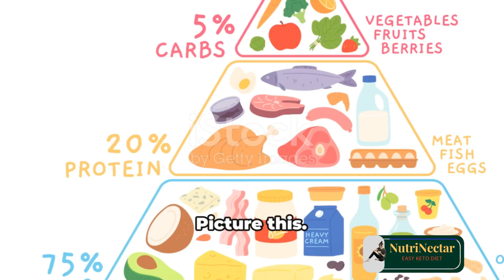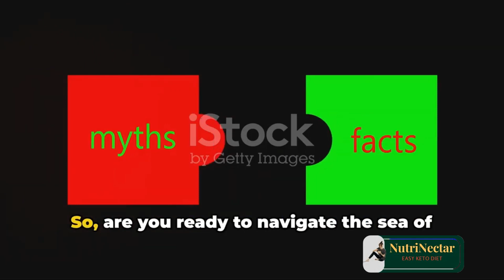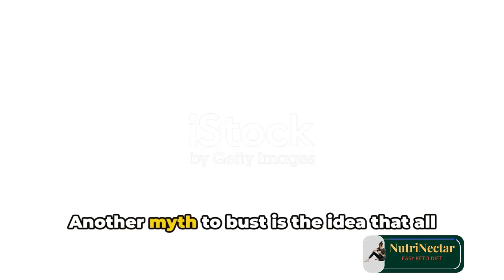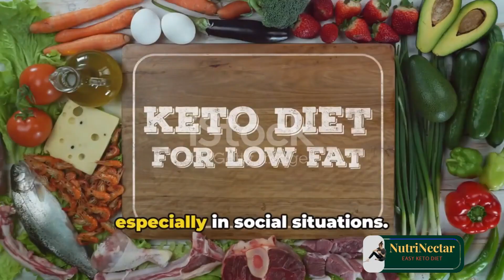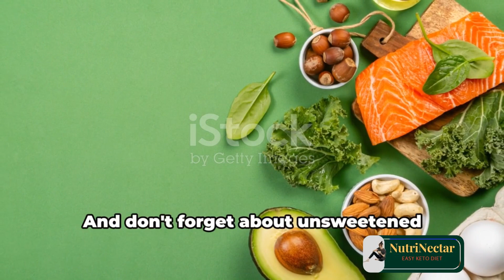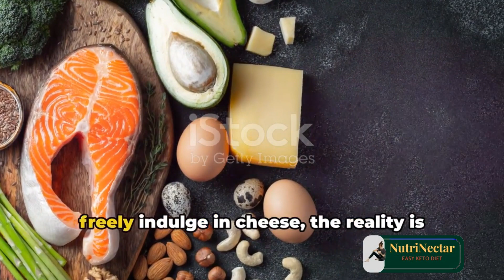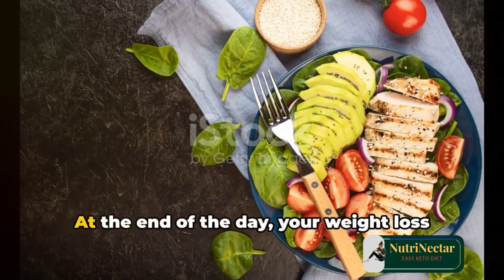Is Keto a Good Way to Lose Weight Unraveling the Truth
Welcome to EasyKeto, your go-to destination for simplified and effective guidance on the ketogenic lifestyle! Whether you're a seasoned keto enthusiast or just starting your journey towards better health and vitality, our channel is tailored to meet your needs.
Are you ready to embark on a journey towards better health and vitality? Look no further than the ketogenic diet. The keto diet has taken the health and fitness world by storm, offering a powerful approach to weight loss, improved energy levels, mental clarity, and more.

Benefits of the Keto Diet:
• Rapid weight loss: By shifting your body into a state of ketosis, you'll burn fat for fuel, leading to accelerated weight loss.
• Increased energy levels: Say goodbye to energy crashes and hello to sustained, consistent energy throughout the day.
• Mental clarity and focus: Ketones, the byproduct of fat metabolism, provide a clean and efficient source of energy for the brain, enhancing cognitive function.
• Improved blood sugar control: The keto diet can help stabilize blood sugar levels, making it beneficial for individuals with diabetes or insulin resistance.
• Enhanced physical performance: Many athletes and fitness enthusiasts have experienced improved endurance and performance on a ketogenic diet.
Whether you're a keto beginner or looking to optimize your existing keto lifestyle, this guide offers valuable insights and practical advice to help you succeed. Say hello to a healthier, happier you with the keto diet.

But wait, there's more! Dive deeper into the world of keto with our accompanying YouTube video. In this video, we break down the fundamentals of the keto diet, share delicious recipe ideas, and provide tips for long-term success. Don't miss out on this invaluable resource to kickstart your keto journey!
Transform your health and unlock your full potential with the transformative power of the keto diet. Start your journey today!

how to start the keto diet for beginners
how to start a keto diet for beginners
how to start a ketogenic diet for beginners
how to start keto diet for beginners dr berg
how to start the ketogenic diet correctly
how to start low carb diet for beginners dr. rojo
how to do the keto diet for beginners
how to start keto diet dr berg
how to start the keto diet
how to start keto diet for beginners in hindi
how to start keto diet in 2023
the keto diet for beginners
how to start keto diet malayalam
how to start on a keto diet
how to start keto diet for beginners philippines
how to start the keto diet the right way
how to start a keto diet for beginners 8gahr_sxsqm
how to start keto diet step by step
how to start keto diet in 2023 for beginners uvrupsni4ai
how to start keto diet for beginners vegetarian
how to start a keto diet for weight loss
how to start keto diet for beginners in 2023
7 steps to starting the keto diet

IMPORTANT NOTICE: These all things are copyrighted we just edited and public to audience for entertainment only all right to above music lable & no copyrights